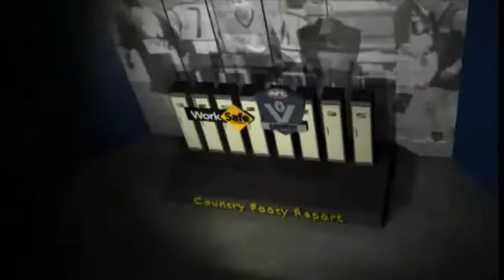Ep 10 WorkSafe Country Footy Report